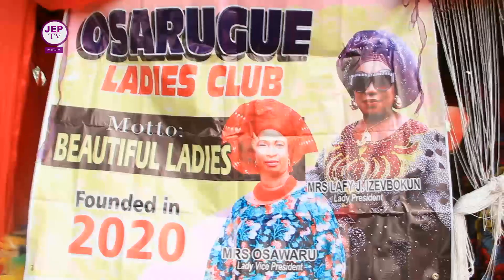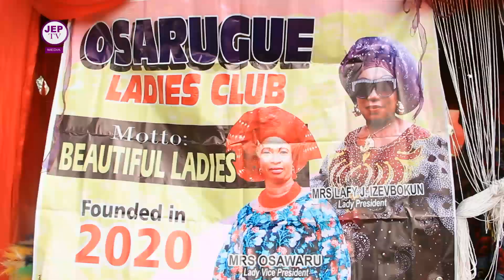LATE CHIEF ROLAND IGBINEDION OSAYENDE (IZAKHUE)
IZAKHUE HELD IN HONOUR OF A GREAT ICON